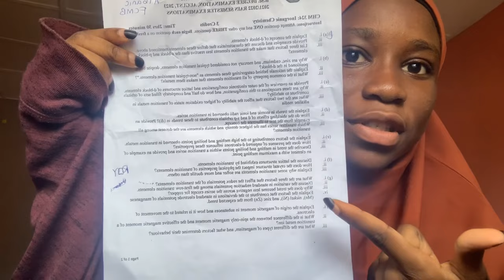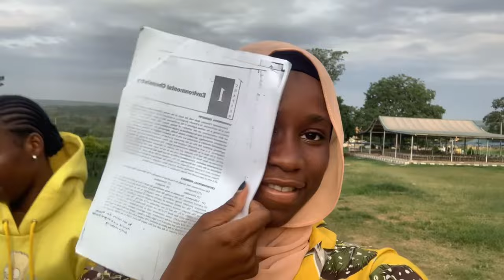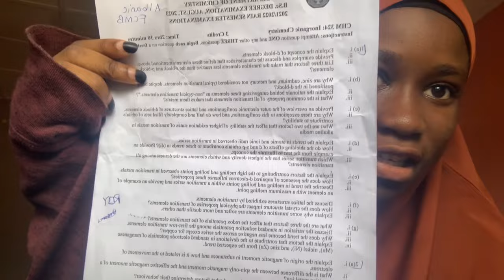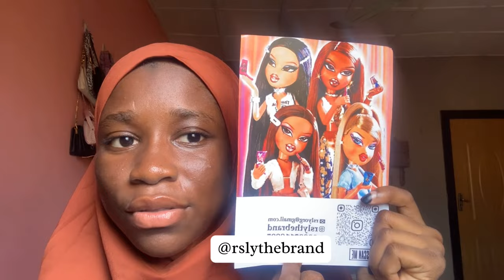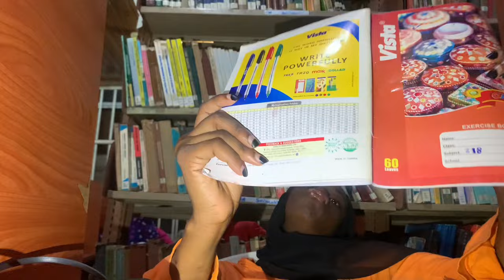TEST+EXAM VLOG||Last days in 300 level,reading+night class+lots of breakdowns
Hey besties,Welcome back to another vlog,Enjoy!💕

FAQ:
-Where are you?
Ilorin,Nigeria
I’m 20 years old, My birthday is on May 16th
-What phone do you vlog with and editing app?
I vlog with a XR and edit with capcut

A day in my life,An exam week,Exam vlog,Exam week in the life of a 300 level student,University of Ilorin,Test week,exam vlog,uni vlog,life in uni,what I ate in a week,what I ate in a day,study with me